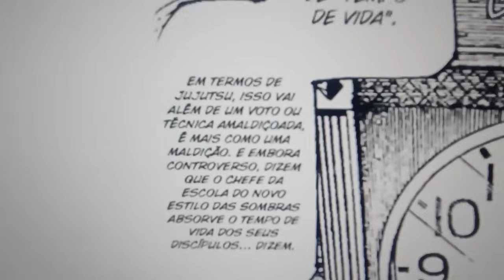JJK 269 - COMO ELES SOBREVIVERAM?! | Jujutsu Kaisen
Veja como está o capítulo 269 de JUJUTSU KAISEN, onde é revelado e explicado todo o plano por trás da DERROTA DE SUKUNA!!

📌APOIE O CANAL E ADQUIRA SEUS MANGÁS FAVORITOS!!